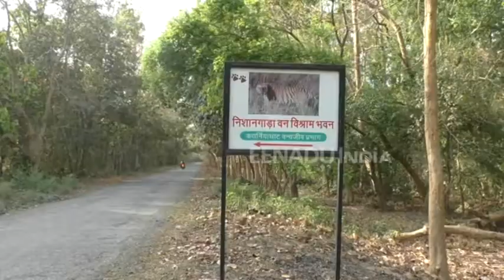वन विभाग की उदासीनता से नहीं थम रहा है जंगली हाथियों का आतंक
बहराइच: कतर्नियाघाट संरक्षित वन प्रभाग के जंगलों के आसपास के गांवों में नेपाली हाथियों के आतंक थमने का नाम नहीं ले रहा. वन विभाग की उदासीनता के कारण किसानों की फसलों को बड़े पैमाने पर नुकसान हो रहा है. जंगली हाथी अब तक सैकड़ों बीघा फसल नष्ट कर चुके हैं.